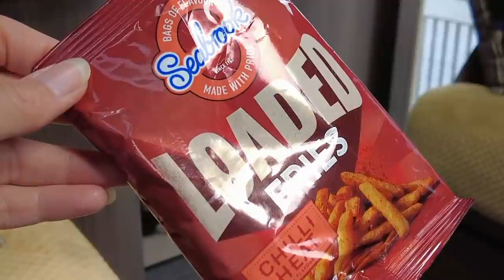WHERE TO NEXT? DAYS 3+4. PANIC! FULLTIME VAN LIFE. MOTORHOME ADVENTURE. CAMPERVAN TRAVEL. WILD CAMP.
After a night next to the river Trent in Nottinghamshire, we decide to stay another night. We spend the day at Fiskerton, and then leave in the evening for Lincolnshire.

We enjoy the following day in the Lincolnshire countryside, at a place called Bellmount Tower.

This is a free car park for visiting the Tower and the surrounding woodland and other footpaths. There are, however, a few overhanging trees so spaces can be limited for bigger vans like ours.

Mysterious Adventure
by Alexander Nakarada

All other music from the DJI app.

Filmed on a DJI pocket 2 and edited in the DJI Mimo app.